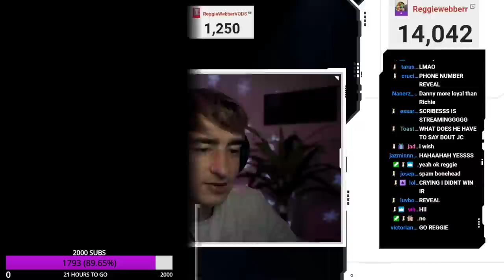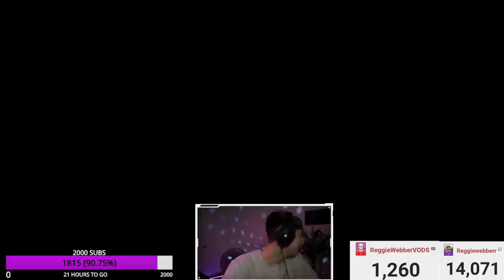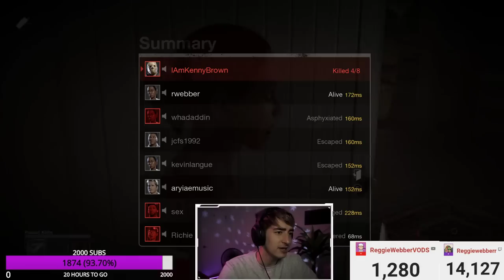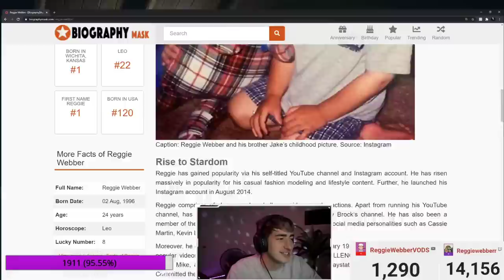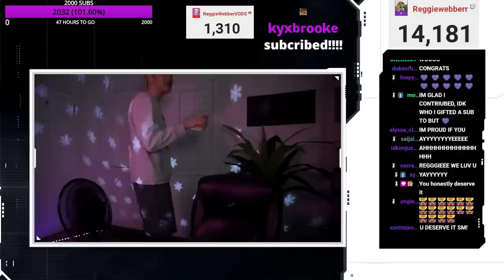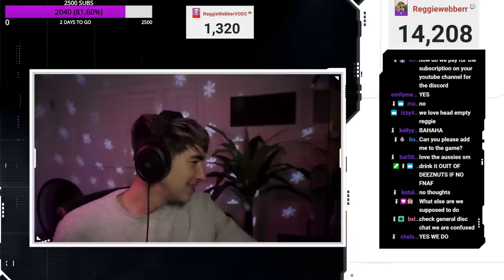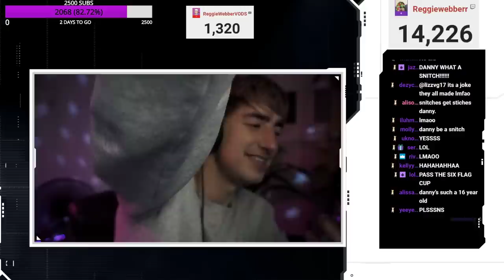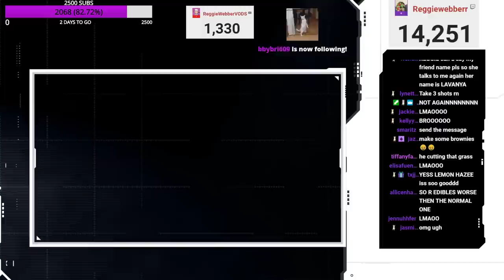Among Us Tournament / Friday 13th 2000 SUBS | Reggie Webber Full Stream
Playing in an Among us tournament with my friends kevin, danny, jc, devonte, chris, kenny, oscar, crawford, and will, and then playing friday the 13th & celebrating 2000 twitch subscribers!